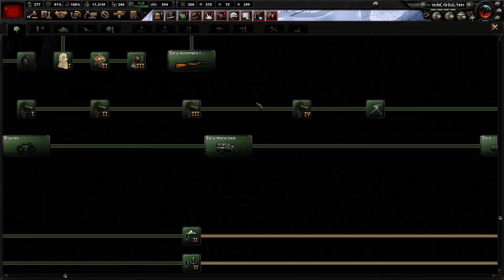BITVA O KAVKAZ (Sovětský Svaz)|hearts of iron 4:Endsieg #2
Ahoj lidi máme tady další video ze hry hearts of iron 4 Endsieg: Ultimate Victory za Sovětský Svaz
kde zastavíme německý postup na Ukrajině, Němci se dostanou na Krym, Němci obsadí většinu Kavkazu